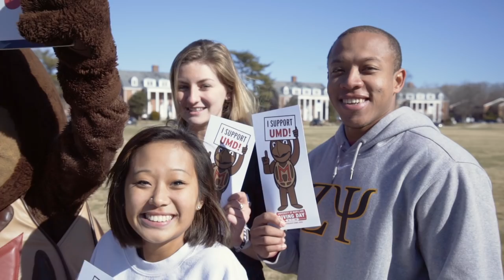We Are All Terps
Testudo was hiding all over campus, and snuck into selfies far and wide. Your support on Giving Day helps fund every part of UMD, and shows Testudo isn’t in just one place, but in hearts across the country. Join thousands of Terps and make a gift today